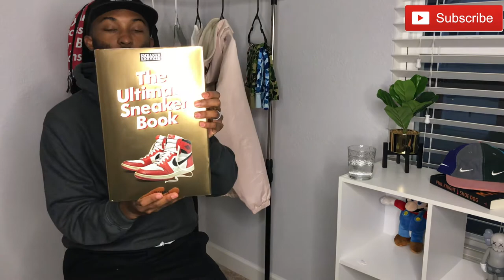HOW TO COP THE AIR JORDAN 3 TINKER AND JORDAN 1 PHANTOM!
In today's video I will be going over how to cop these 2 upcoming air Jordan sneakers that release march 30th.

UP AND COMING ARTIST HARDCOREHUDSON

Song: Open Skate